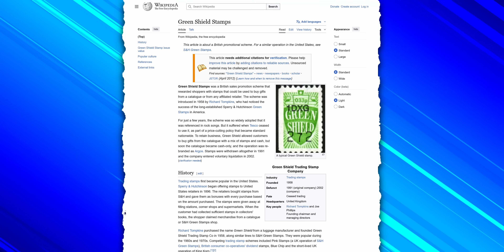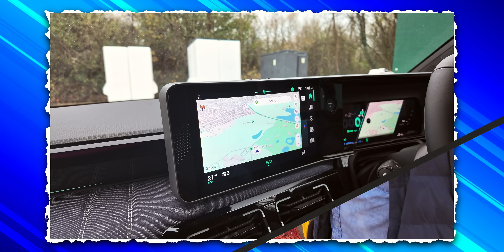How EV Drivers Are Paying More Than Petrol Drivers (And How To Avoid It)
Driving an electric vehicle (EV) can save you huge amounts of money. So why is it that so many EV drivers are paying MORE than with petrol? What can EV drivers learn from petrol drivers? And are they willing to actually make the changes necessary to save money? This video looks at the history of petrol pricing to understand what EV drivers can do differently to save money and make smarter decisions.

Dave Takes It On is presented by Dave and produced by his son Jonas. The channel is focused on the UK's transition to EV charging, looking at what EV drivers can expect when out and about. Whether you're unsure if you can use a 3-pin plug or need to find the latest EV charging prices, we have it all.